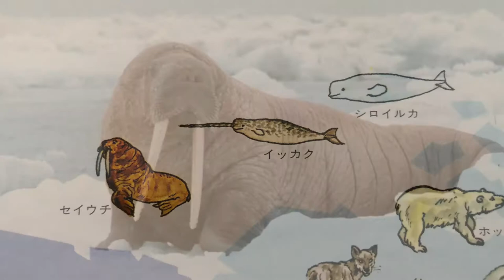【ハサミだけで】【立体紙切】【どうぶつハサミ世界紀行】【animal paper works】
糊を使わずにハサミだけで切って折るだけで図鑑に載ってるどうぶつを立体に作ってます
こんかいは３種類を案内しています
フリーハンドで切って折るだけで立体動物を作るのですけど切り終わりを折紙に模写して下書きすると切りやすいです
折り方は動画を参考にして下さい